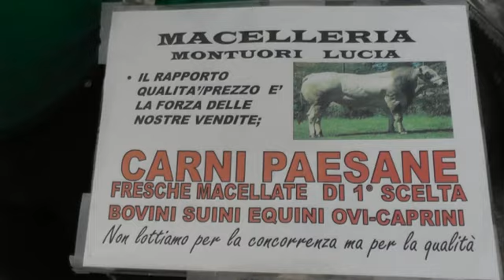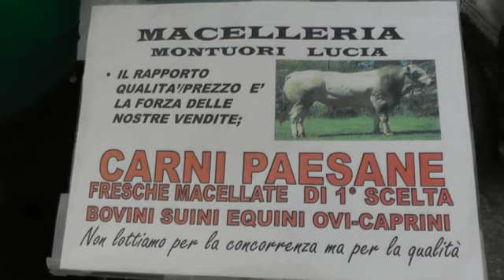Sporting Paternopoli Caposele 2 2 Secondo Tempo